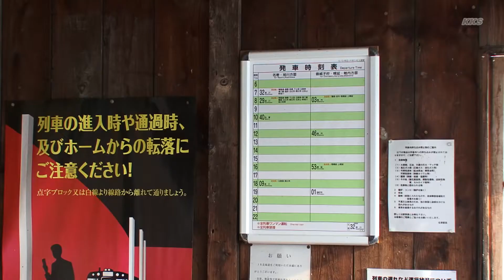驛－宗谷本線北星駅－普通列車通過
宗谷本線にラッセルを撮りに行ったとき、棒線で待合所がヨ（車掌車）改造ではなく木造なうえ、駅名が東北本線の寝台急行と同じでしたので寄ってみました。
日新駅と北星駅の間にあった「智東」という駅が2006年３月に廃止されたようですが、「秘境駅へ行こう！」にランキングされている当駅も来春３月に廃止されることが発表されました。